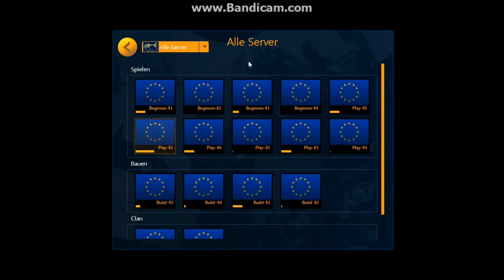Lets Play Brick Force #002 - Immernoch auf Minecraft!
Was findest du bei mir?
Bei mir gibt es Tutorials und Tipps rund um Webseiten